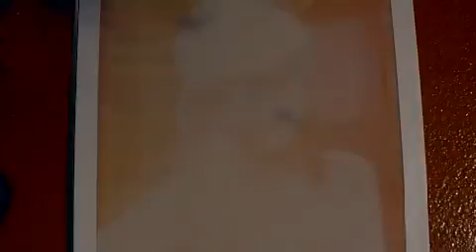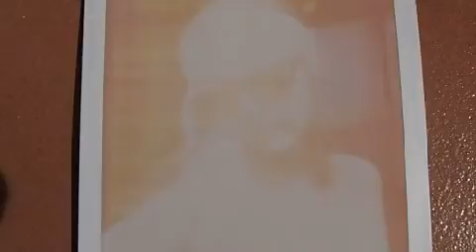Headshock 2013 film part 1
this is our sound and the way we were around 2012-13 culled from a couple of live improvised sessions

many of the visual are from a holiday in Fuerteventura, also Softroom.  filmed with an Olympus E-PL3 camera and vintage glass lenses, e.g. Russian Helios 50mm